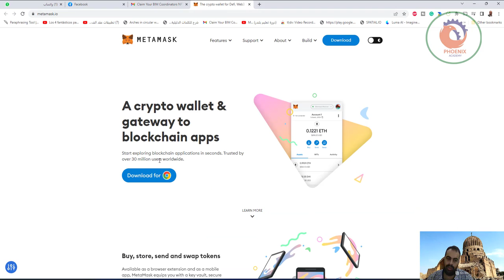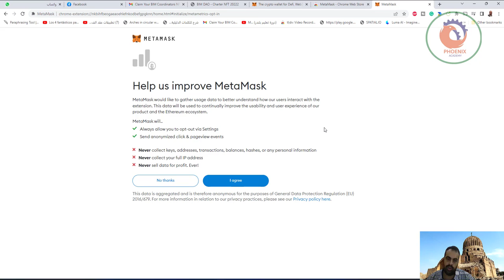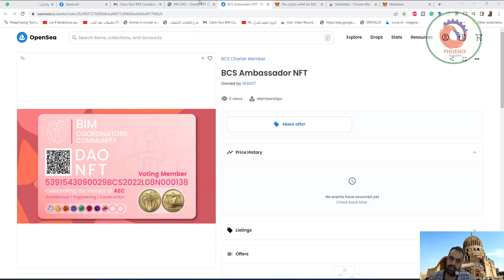مثال عملي على البلوك تشين blockchain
❤️ روابط التواصل
✅ انستجرام

ENTER
Skip to Menu
ENTER
Skip to Footer
ENTER
Features
Support
About
Build
Download
A crypto wallet & gateway to blockchain apps
Start exploring blockchain applications in seconds. Trusted by over 30 million users worldwide.

Download for

Home Hero
Illustration of a hand holding a mobile device with other mobile devices swirling around it.
Buy, store, send and swap tokens
Available as a browser extension and as a mobile app, MetaMask equips you with a key vault, secure login, token wallet, and token exchange—everything you need to manage your digital assets.

Illustration of a female user looking at a mobile device with decentralized apps swirling around her.
Explore blockchain apps
MetaMask provides the simplest yet most secure way to connect to blockchain-based applications. You are always in control when interacting on the new decentralized web.

Illustration of a woman seemingly floating with a laptop on her lap and colorful swirls surrounding her.
Own your data
MetaMask generates passwords and keys on your device, so only you have access to your accounts and data. You always choose what to share and what to keep private.

Get started
Download MetaMask Today
What is MetaMask?

Your key to blockchain applications
MetaMask provides an essential utility for blockchain newcomers, token traders, crypto gamers, and developers. Over a million downloads and counting!

AAVE Logo
Axie Infinity Logo
Compound logo
Gitcoin logo
Maker logo
OpenSea Logo
Rarible Logo
Uniswap Logo
Developers
MetaMask is powered by a strong community from across the globe. Interested in contributing? Find out how and what to contribute using the resources below.

mm-shop-hoodie
Shop MetaMask Swag
Receive our Newsletter
Sign up to receive updates and announcements

Sign up
About
Developers Docs
Download
Documentation
MetaMask Institutional
Security
GET INVOLVED
GitHub
Gitcoin
Open Positions
Swag Shop
Press & Partnerships
CONNECT
FAQs
Support
News
LEGAL
Contributor License Agreement
Site Map
@2022 MetaMask • A ConsenSys Formation